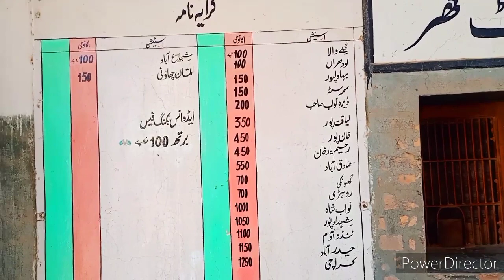ZARIF SHAHEED Railway Station | Vlog | Shujabad | Pakistan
ZARIF SHAHEED Railway Station | Vlog | Shujabad |

trains
Zarif shaheed raja ram
shakir shujabadi dohray
shakir shuja abadi
shakir shuja abadi ke shahar
shakir shuja abadi poetry
Railway station
Zarif shaheed railway station
shakir shuja abadi mushaira
Shujabad street food
vlogs
daily vlog
daily vlogs
Vlog 2022